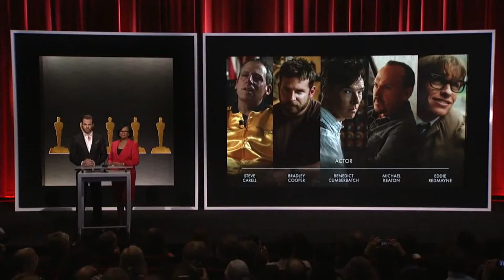CUATRO DIRECTORAS NOMINADAS EN LA HISTORIA Y DISCRIMINACIÓN EN LOS OSCARS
LA POLEMICA EN LOS OSCARS SIEMPRE ESTA A LA ORDEN DEL DÍA, LA FALTA DE DIVERSIDAD QUE EXISTE EN LAS NOMINACIONES SIEMPRE ES UN DEBATE. LA EQUIDAD DE GENERO ES UN PROBLEMA IGUAL DE GRANDE, HOY TE PRESENTAMOS A LAS CUATRO DIRECTORAS DE CINE QUE HAN SIDO NOMINADAS A LOS PREMIOS DE LA ACADEMIA EN TODA SU HISTORIA.

COMARTENOS TU OPONIÓN HACERCA DE ESTE TEMA.

TW: @MAINFRAME07